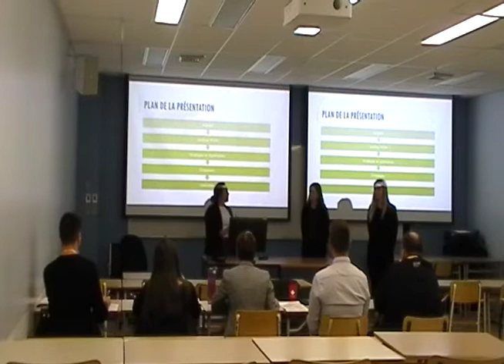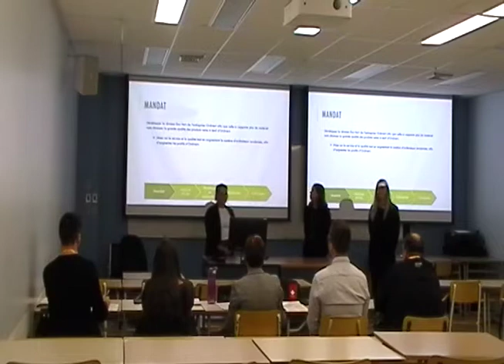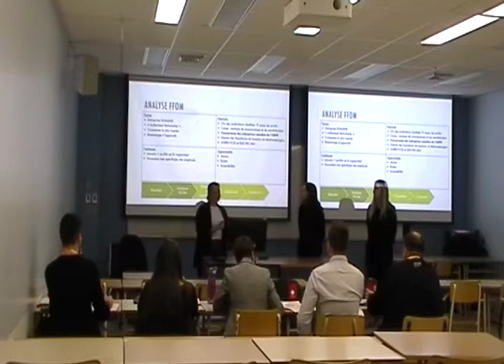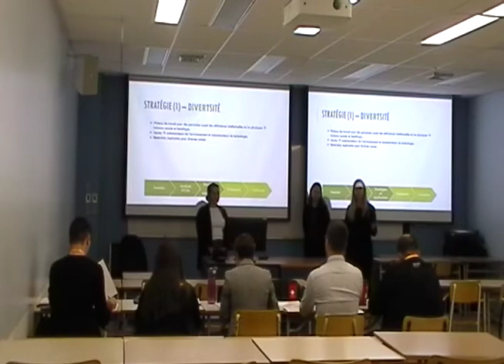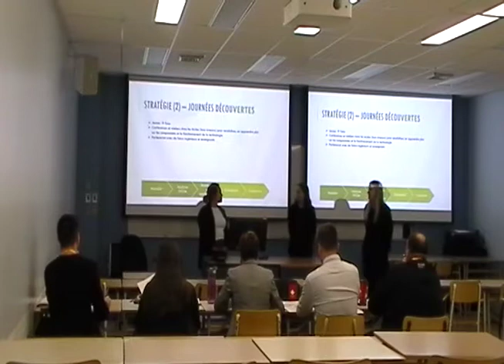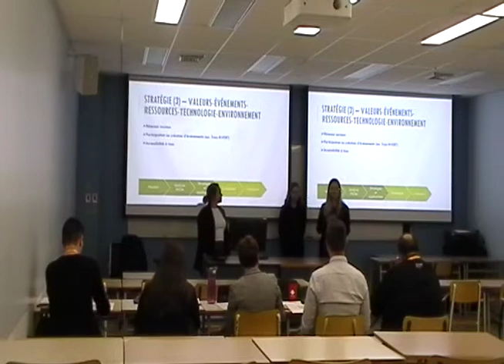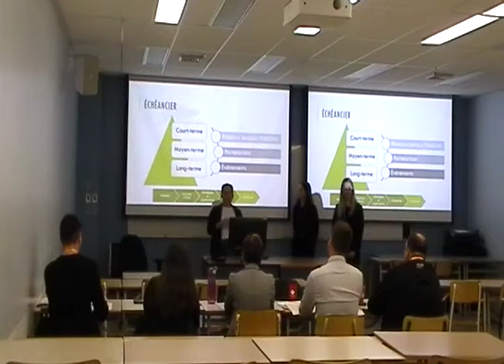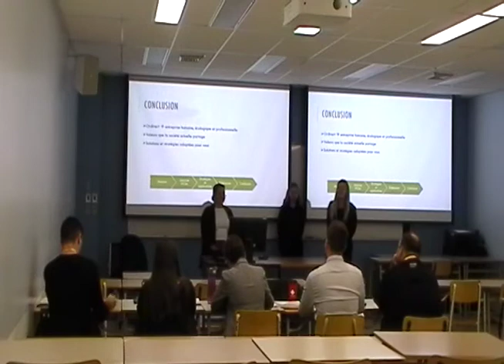PLR2019 - ENTR2 - E4